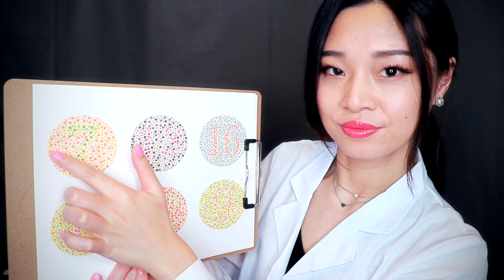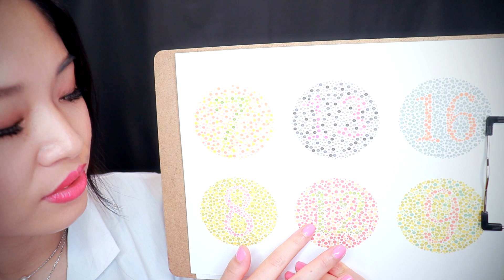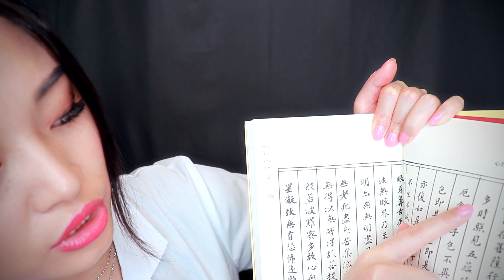[ASMR] For People Who Don't Tingle ~ Doctor Tingle Checkup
Doctor Tingting is here to save your tingles and cure your tingle immunity in this medical ASMR role play. Relax while the doctor gives you several tingle tests, an eye exam, a sensitivity exam, a hearing test, and an ear cleaning in this soft spoken binaural roleplay.

Thank you to my lovely Patrons: Hrannar, Jeb, Iris, Nolan, Ben, Claude, Cesar, Scotty, Jared, and Arturo!